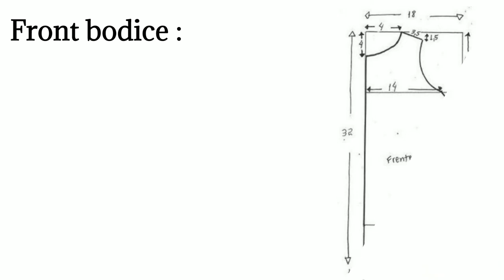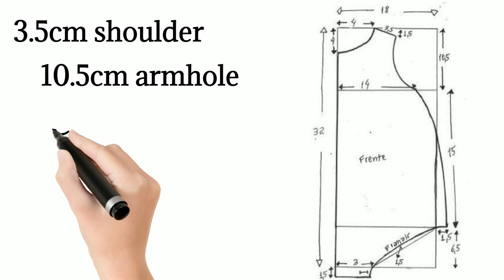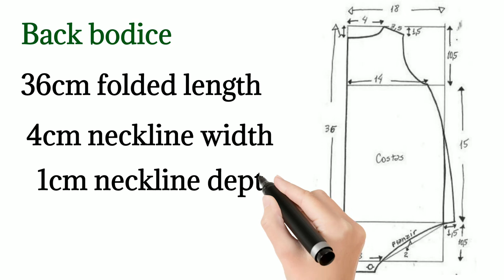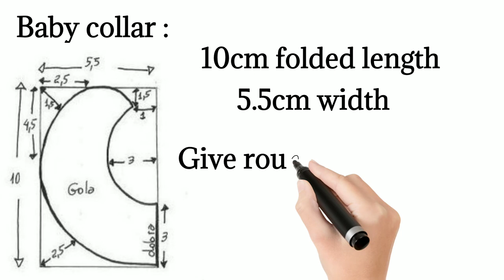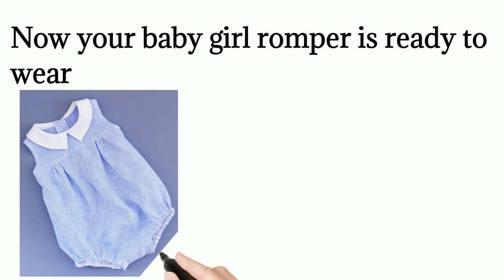How to make romper for baby girls 0 to 3 months /drafting and stitching easy to make at home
Fashion tense stilista moda
Allah hafiz